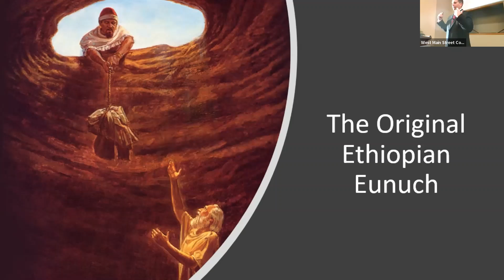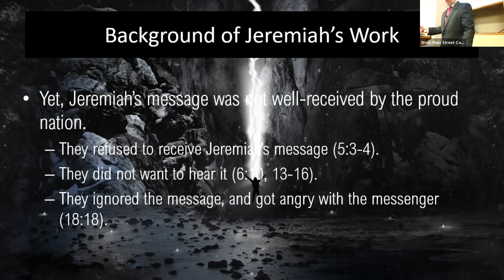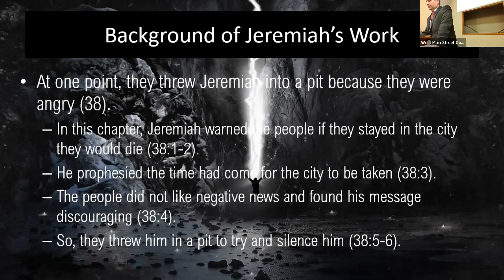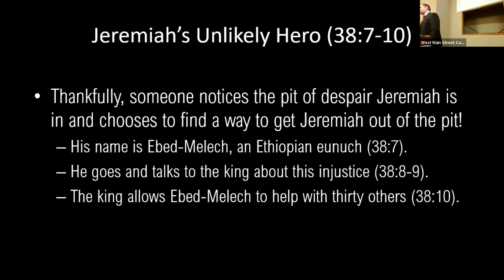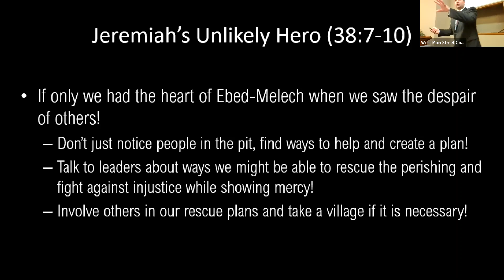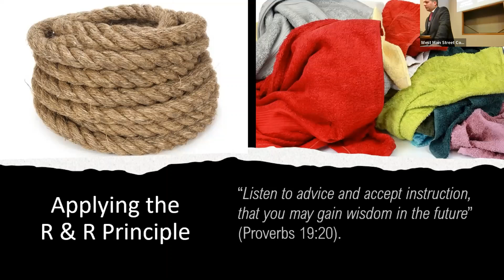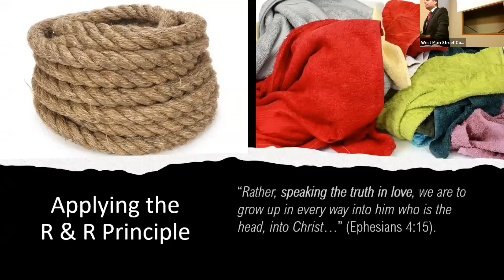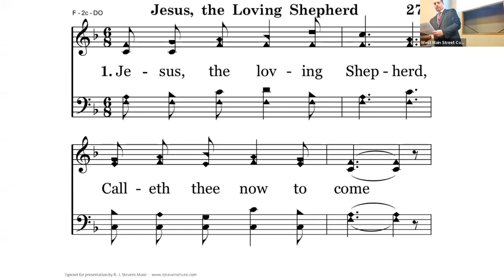The Original Ethiopian Eunuch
Sermon preached by Josh Welch live at West Main Street Church of Christ on Tuesday,  April 12, 2022